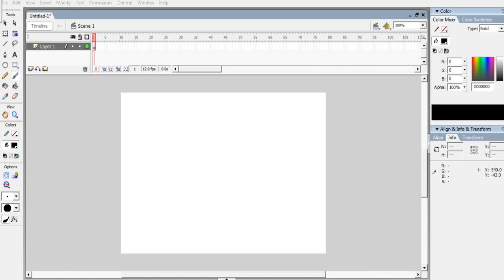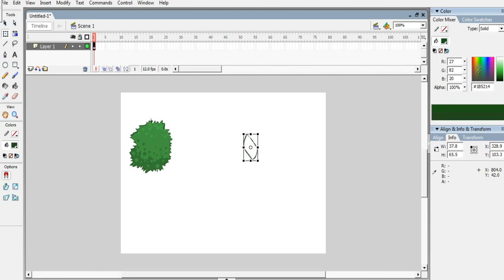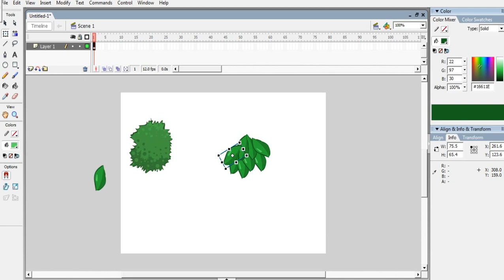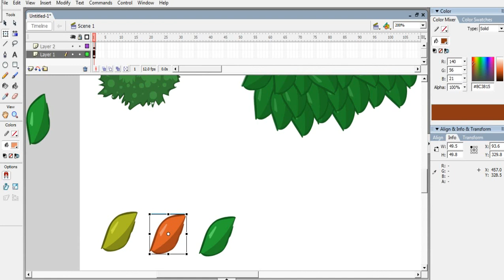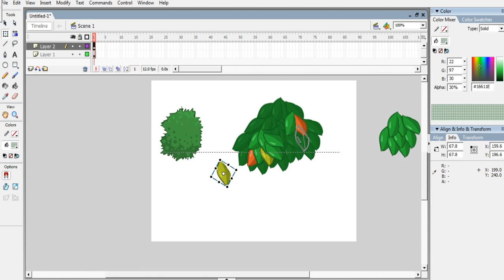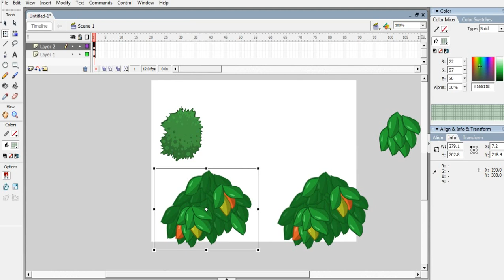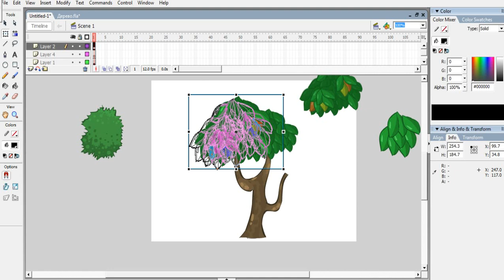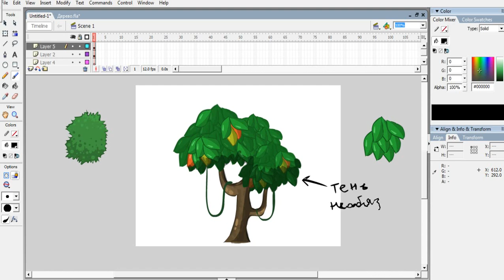Как нарисовать листву для дерева во Flash